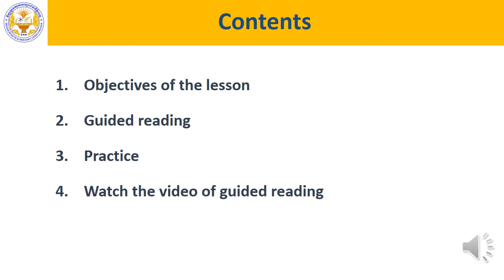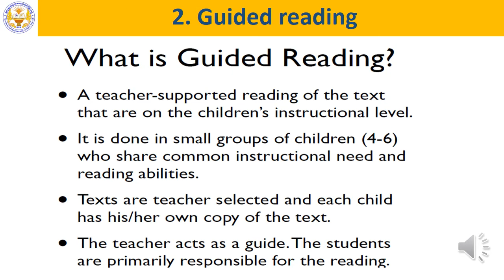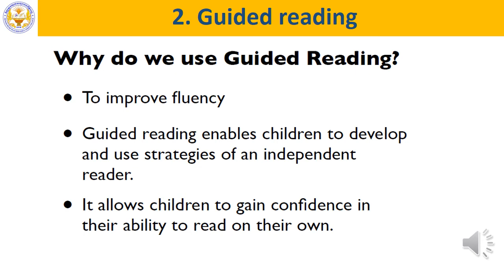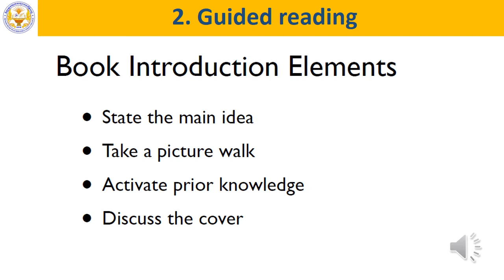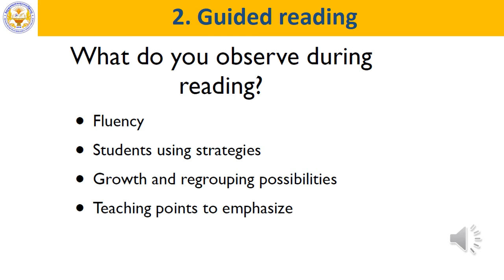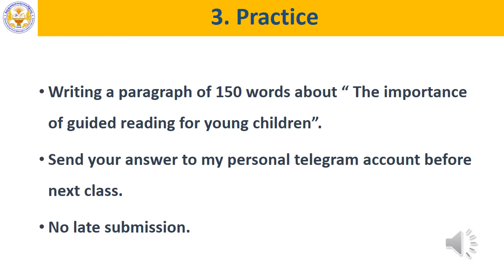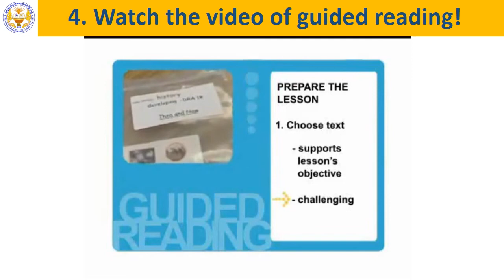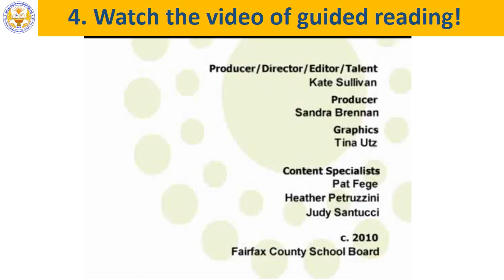Week 11 Chapter 11 Large & small group reading strategies